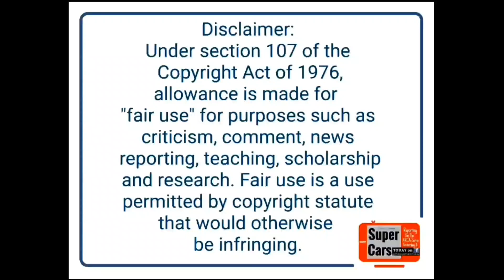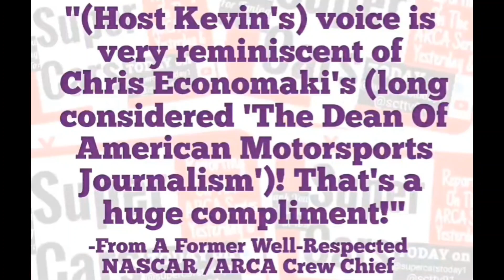USAC Stock Car & ARCA Driver Ken Rowley, Part 4 & His Almost Win In The 1993 ARCA Springfield Race!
In our part 4 of 4 installments with iconic Normal, Illinois competitor Ken Rowley, he talks about family, his legacy in the sport, and we look at his "almost" win at the 1993 ARCA race at Springfield!